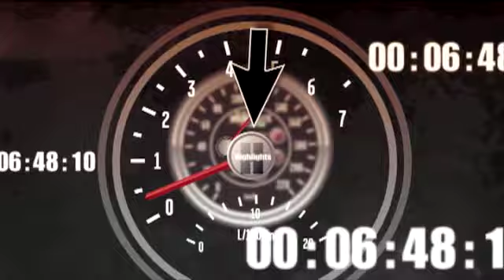2009 CARQUEST Auto Parts 300 Qualifying - Burney Lamar Hard Crash